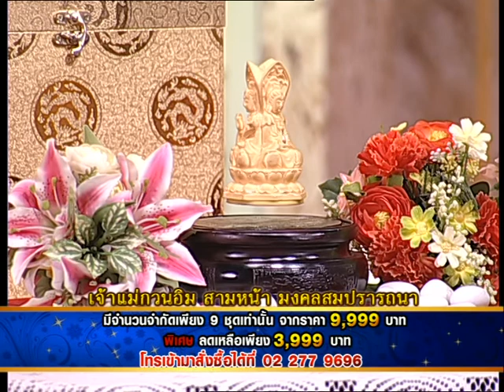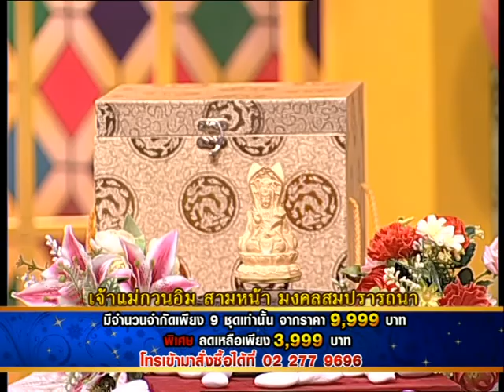รายการเปิดดวง 12 ราศี | 12/06/58 | EP 2/4